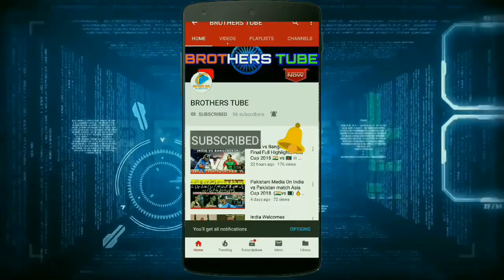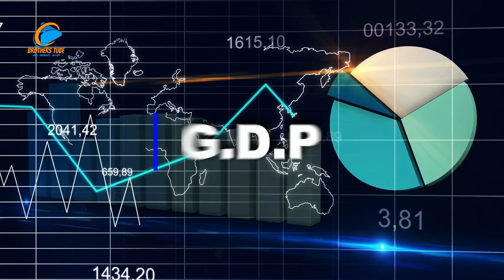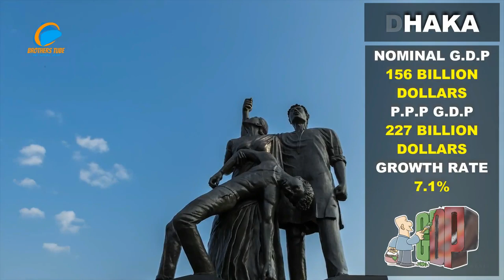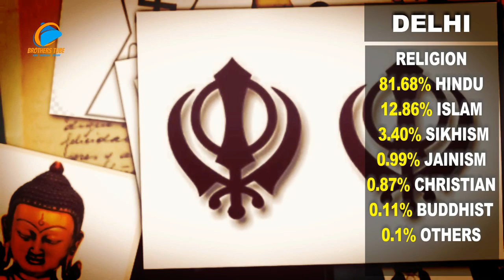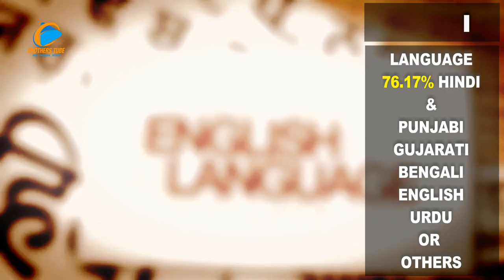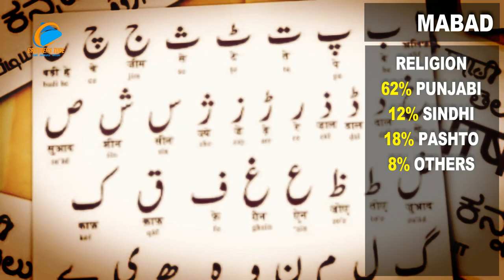DELHI VS DHAKA VS ISLAMABAD CITY COMPARISON 2019 | तीनो शहरो में कौन किस्से है आगे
Delhi vs Dhaka vs Islamabad City Comparison 2019.

• Delhi : Delhi, India’s capital territory, is a massive metropolitan area in the country’s north. In Old Delhi, a neighborhood dating to the 1600s, stands the imposing Mughal-era Red Fort, a symbol of India, and the sprawling Jama Masjid mosque, whose courtyard accommodates 25,000 people. Nearby is Chandni Chowk, a vibrant bazaar filled with food carts, sweets shops and spice stalls.
• Dhaka : Dhaka is the capital city of Bangladesh, in southern Asia. Set beside the Buriganga River, it’s at the center of national government, trade and culture. The 17th-century old city was the Mughal capital of Bengal, and many palaces and mosques remain. American architect Louis Khan’s National Parliament House complex typifies the huge, fast-growing modern metropolis.
• Islamabad : Islamabad is the capital city of Pakistan, and is federally administered as part of the Islamabad Capital Territory. Built as a planned city in the 1960s to replace Karachi as Pakistan's capital, Islamabad is noted for its high standards of living, safety, and abundant greenery.

Earth | Memories.

Voice in this video by Sagar Kanjilal.
Video Edited by Ratnadip Dey.
Script writing by Rudradeep De.
Brothers Tube Team (Sagar Kanjilal, Ratnadip De, Rudradeep De.)